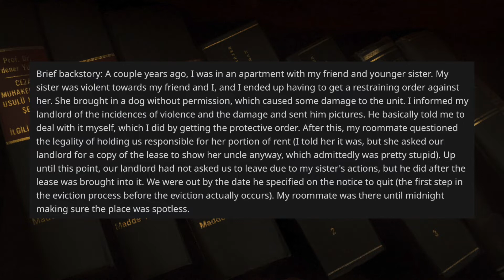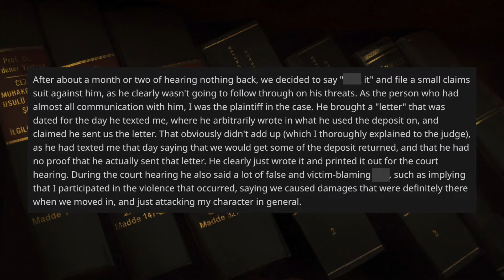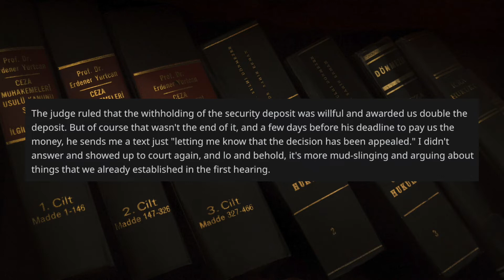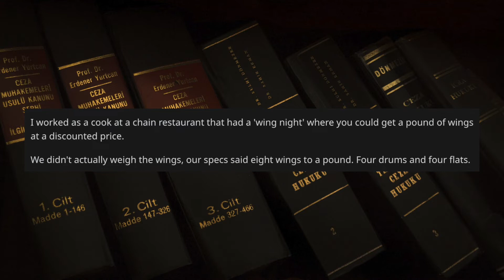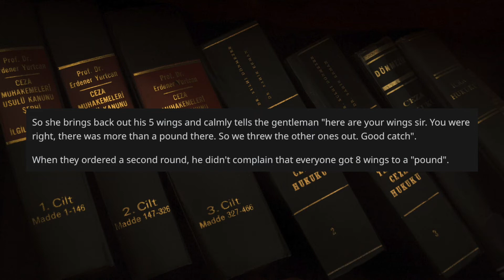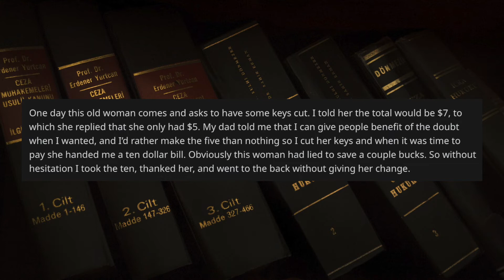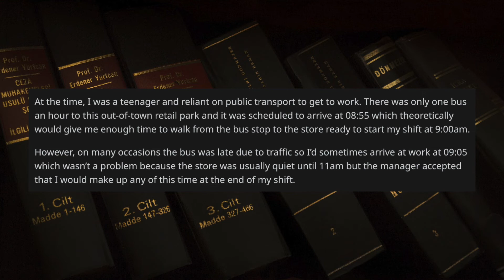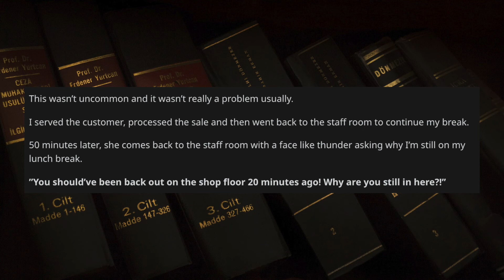r/MaliciousCompliance - She Tried To Con Me And I Got Her Back!! (Reddit Reading)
00:00 - Start Here
0:22 - Sucky Landlord
5:21 - Pound Of Wings
7:22 - Old Woman Cons Me
9:03 - Read The Rulebook

And here are the links to today's stories (all in order of course):